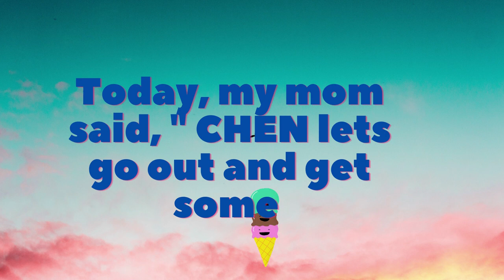ICE CREAM JAB\\ How to Tricked your Special Child\\ Suechenslife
First and foremost I would like to say Thank You All, for always supporting  Sue Chens Channel.

So, Sue Chen is very terrified of going to the clinic, she got anxiety right away for short she is scared of NEEDLE. It was a struggle every time we go for check-ups because she will think she will get a needle every time we go to a clinic.

But today, we found out there is a festival going on, in Hamilton where we live and they have a VaxxMobile Clinic for Covid-vaccination. So, I said maybe she will be ok because there are food trucks, music going on, and most of all there is an Ice cream truck.

 In today's video I  finally decided to get this over with, lets help each other to end this pandemic by doing our part in a community. I have a feeling she will be ok because of the festival destruction , it won't be scary because it's not a hospital or a clinic.

I said to her let's go out to get some Ice cream but the main reason is to get the Jab, so I named it
ICE CREAM JAB.

Hope You guys enjoy our videos today